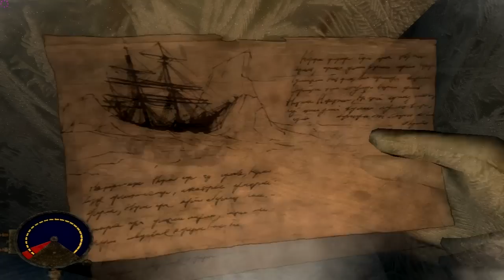Zagrajmy w... "Cryostasis" #4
⇓ Wspomóż kanał reflinkiem ⇓

S.T.A.L.K.E.R. STALKER stalker Shadow of Chernobyl Cień Czarnobyla Clear Sky Czyste Niebo Call of Pripyat Zew Prypeci Kholat F.O.T.O.G.R.A.F Lost Alpha MISERY 2.0 Penumbra Przebudzenie Survarium Cryostasis Arktyczny Sen Metro 2033 Way in Prypiat The Faction War Narodnaya Solyanka Dangerous Rays PL postapokalipsa mod gameplay Let's play Zagrajmy w urbex urban exploration Bydgoszcz opuszczone War Thunder